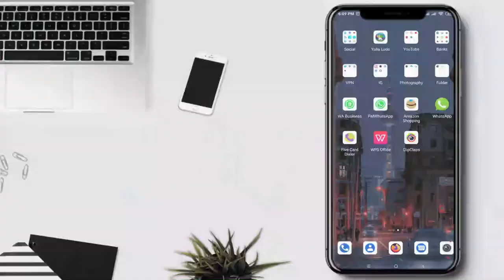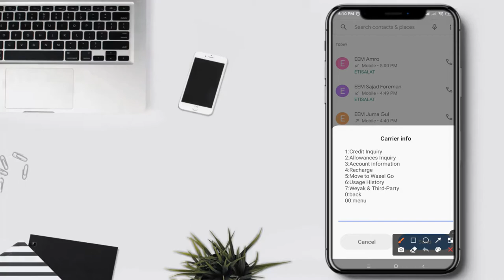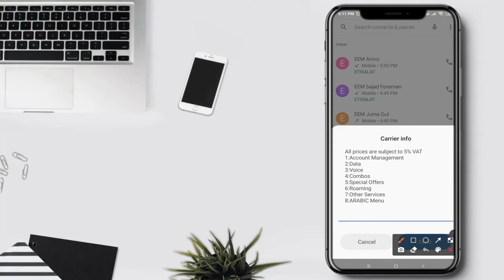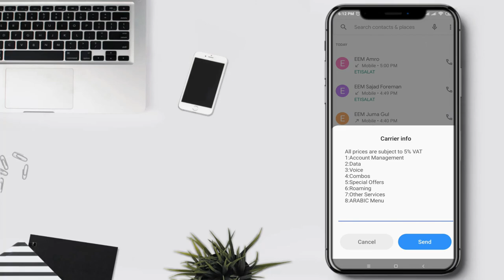Etisalat Balance Automatic Cutting Problem Sloved In 2021